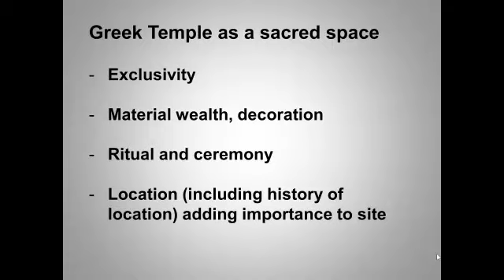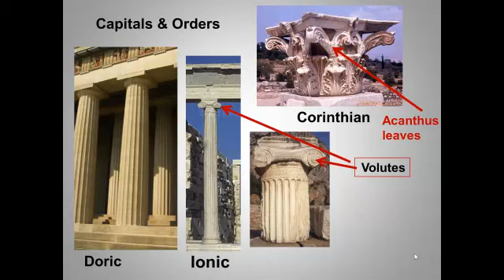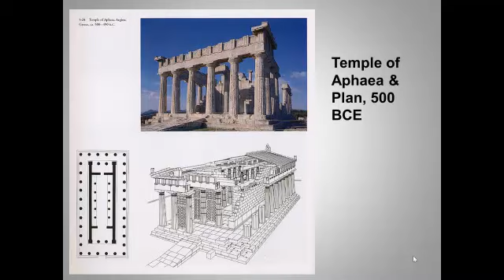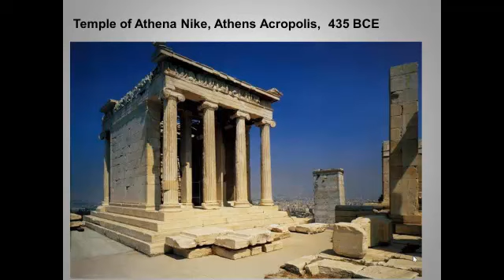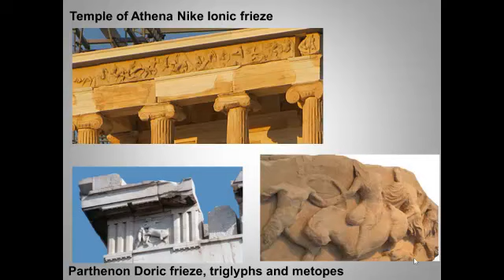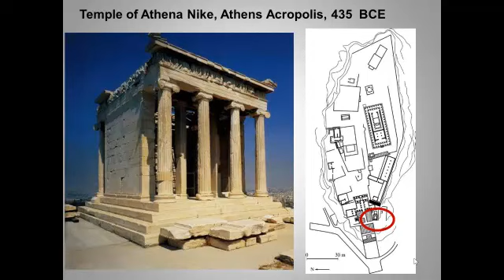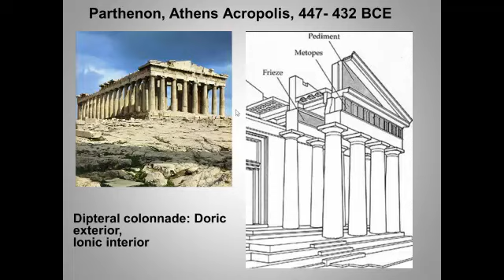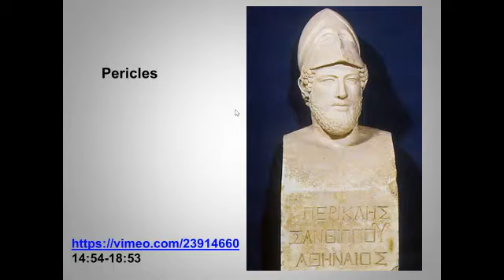Greek art lecture 4: Greek temples and the Acropolis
In my fourth lecture I explore the development of Greek temples, focusing especially on the Parthenon.